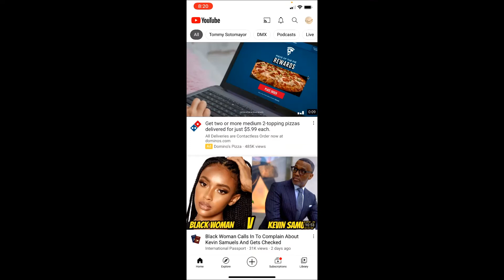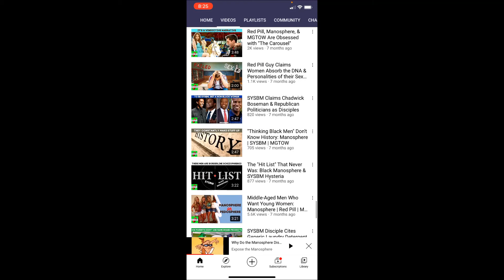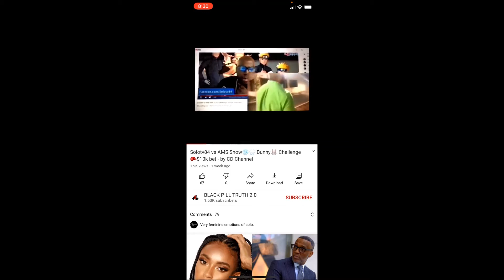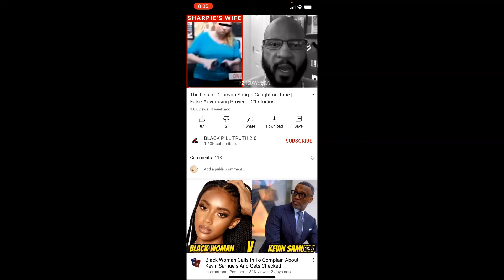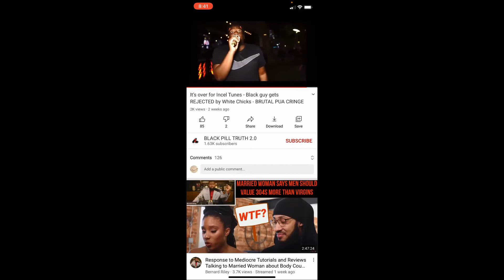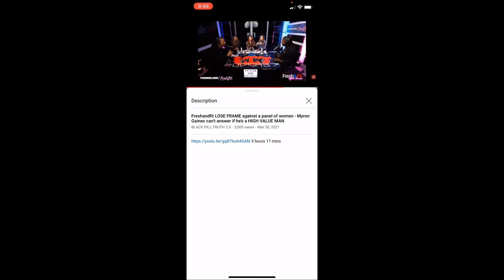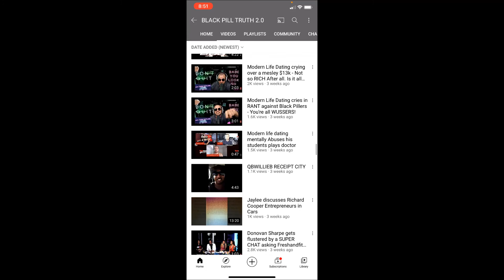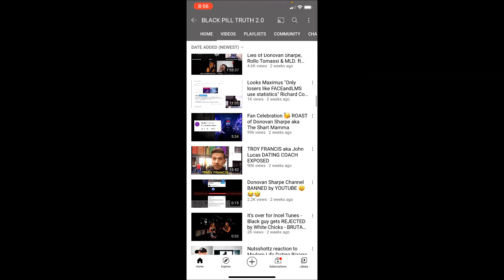My thoughts on @ExposetheManosphere and @Black Pill Truth 2.0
My thoughts on these two controversial channels that are currently making noise in these Manosphere streets.